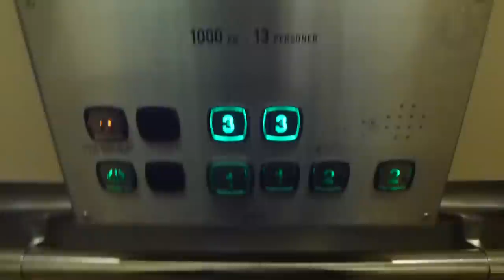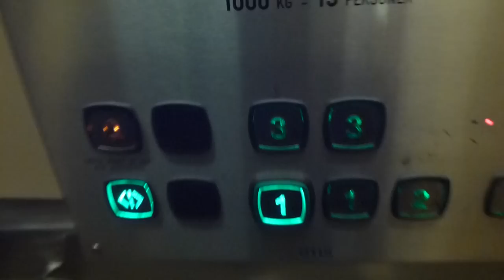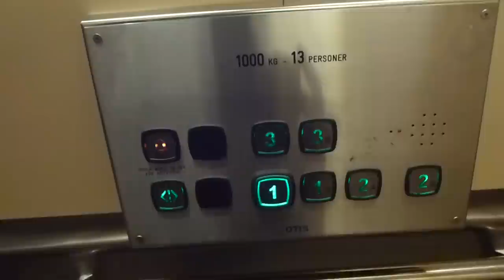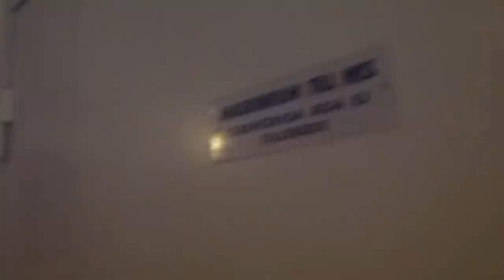old KONE Hydraulic elevator, OTIS Mod @ Nymärstagränd 2, Märsta